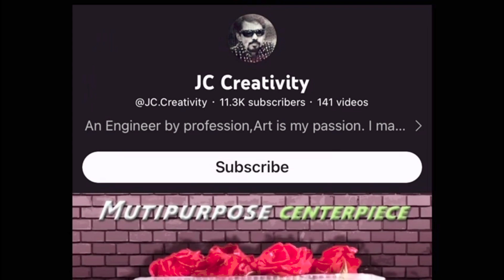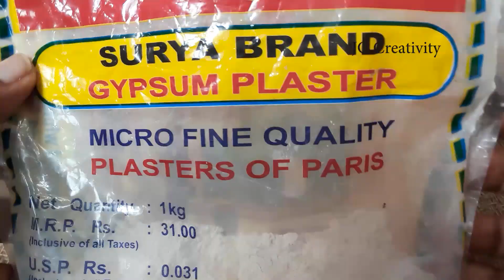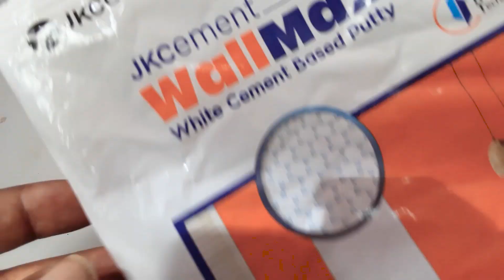Try this Gorgeous dual colour flowers/wallputty craft ideas/3d painting/claycrafts